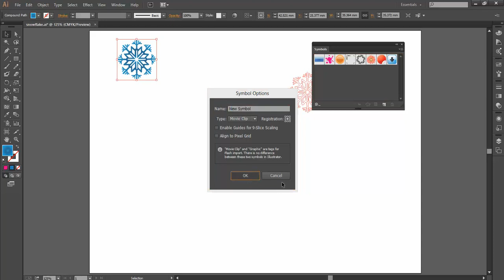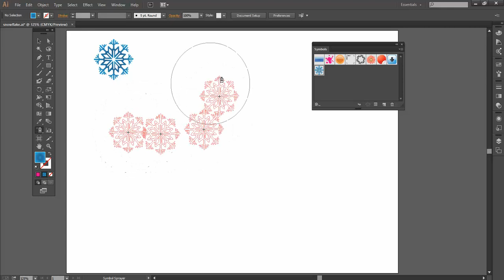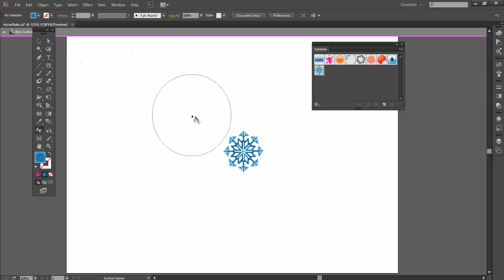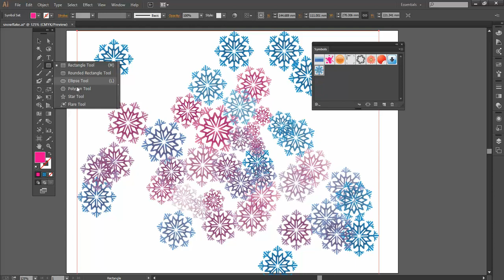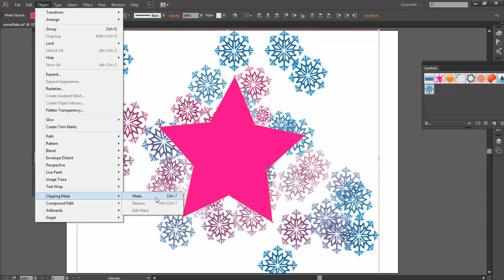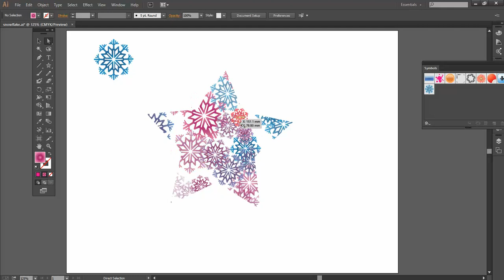Adobe Illustrator using the Symbol Sprayer